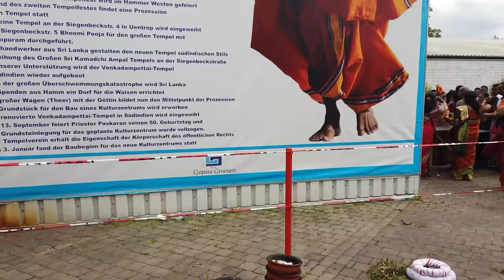இது ஜெர்மனிய?😱எங்கள் ஊர்த் கோவில் திருவிழா/ ஜெர்மனி /Hamm Temple festival /Kamatchi amman Kovil